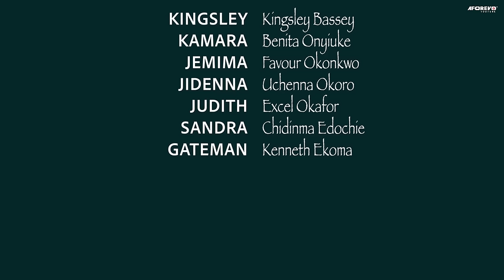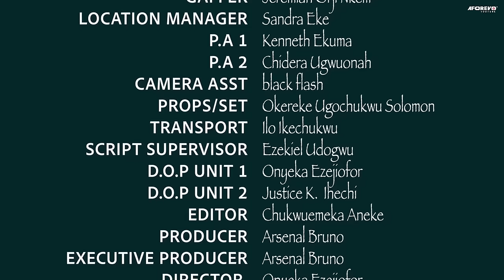She Never Knew I'M A Billionaire Until The First Time She Visited Me At Home/African Movies